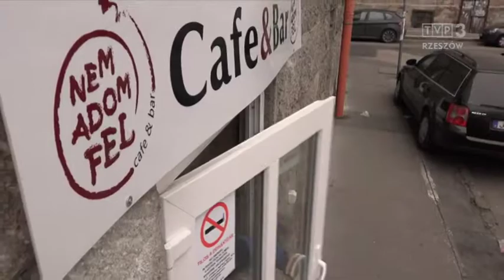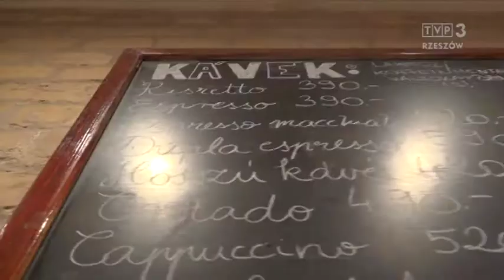Kwartet - Ludzie zmieniają świat (MTV Szeged)